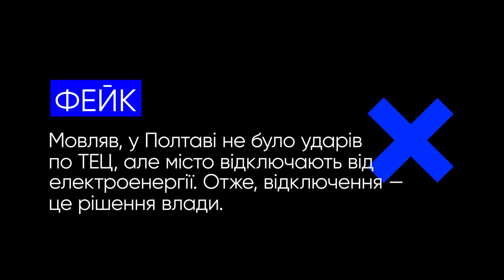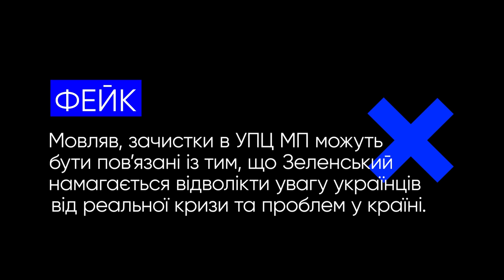Повістки на фронт, контрабанда західної зброї та інші фейки російської пропаганди. VoxCheck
Цього тижня російська пропаганда намагалась брехати про таке:
— Київ готує провокацію на Одеському припортовому заводі
— відключення електроенергії — це рішення влади
— контрабанда західної зброї з України
— обшуки в УПЦ МП — відволікання уваги від інших проблем
— повістки на фронт у Пунктах незламності